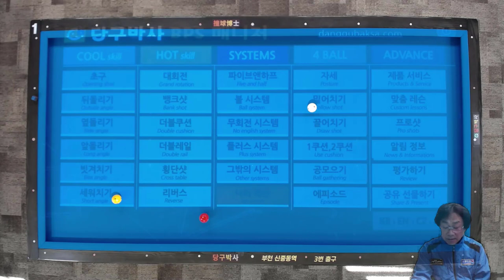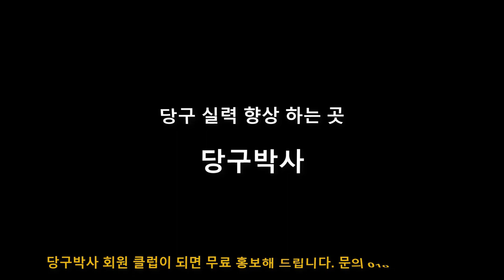[당구뉴스] 2023 강민구 PBA 우승 (당구박사 당구레슨 마스터에 챔피언 포인트 수록)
당구교재 스마트폰앱(당구박사 당구레슨 마스터)에 2023년 1월 26일 우승한 강민구 선수의 챔피언 포인트를 배치도와 함께 해법을 수록했음을 알려 드립니다.